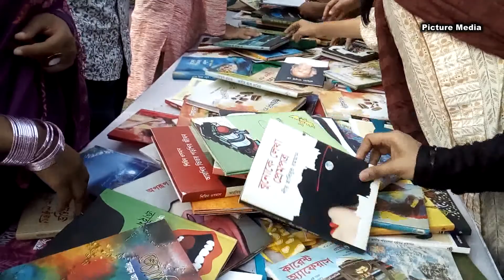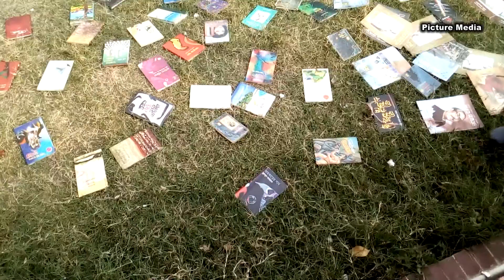Book exchange program at Sylhet Central Shaheed Minar.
সিলেট কেন্দ্রীয় শহীদ মিনারে বই বিনিময় প্রোগ্রাম।